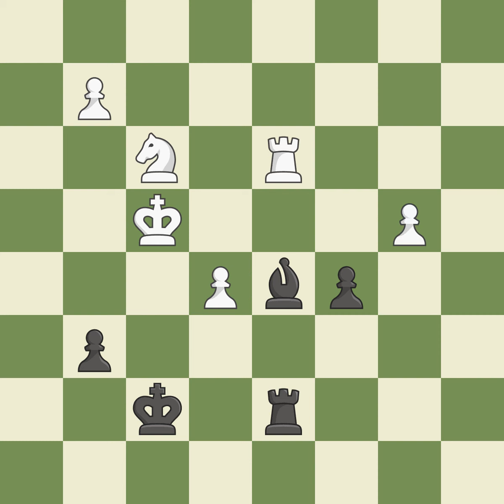Ruy Lpez Opening: Berlin Rio Gambit Accepted 5.Re1 Nd6 6.Nxe5Event: ch-Asian Individual Site:M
Ruy Lpez Opening: Berlin Rio Gambit Accepted 5.Re1 Nd6 6.Nxe5Event: ch-Asian Individual Site:Mashhad IRI Date:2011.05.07 Round:6.7 White:Megaranto S. Black:Jumabayev R. Result0-1 ECOC67 WhiteElo:2529 BlackElo:2558 PlyCount112 EventDate:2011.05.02 EventRound:s9 EventCountryIRI SourceMark Crowther SourceDate:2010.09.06